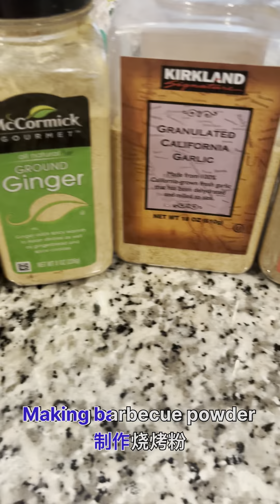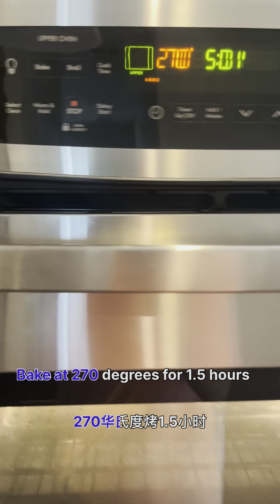How to make BBQ ribs in an oven .用烤箱烤排骨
How to cook ribs in an oven. Favorite food for a party in America .怎样制作烤排骨，烤出的排骨香而不腻,入味脱骨